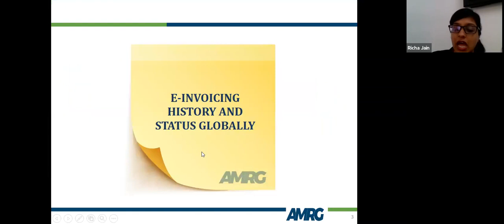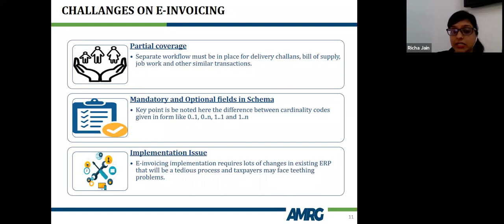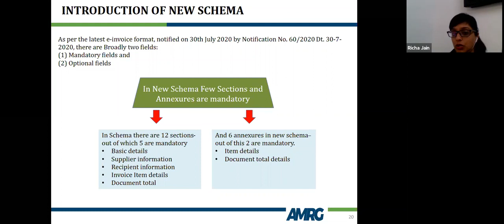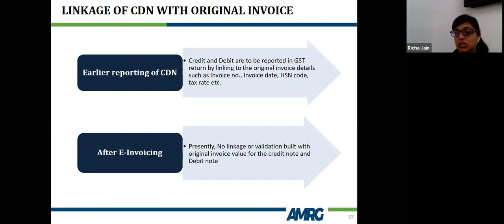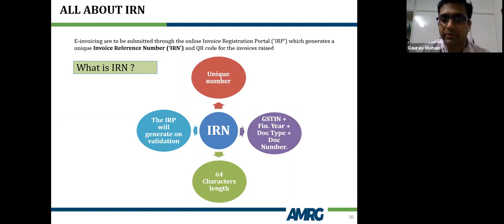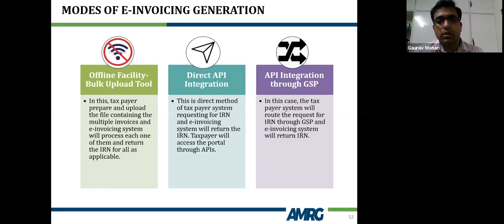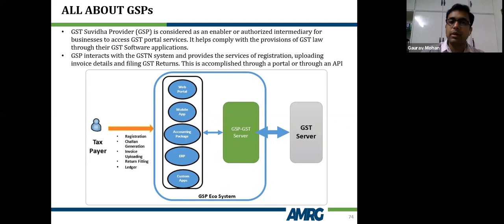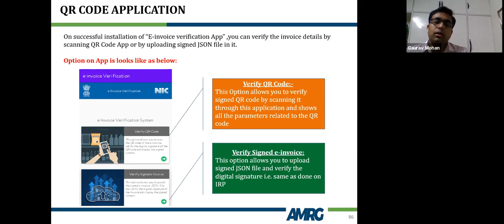Legal, Technical and Practical Aspects of E Invoicing under GST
AMRG Webinar Series- Virtual CPE Meeting (VCM) on Legal, Technical and Practical Aspects of E-Invoicing under GST by By Gaurav Mohan and CA Richa Jain was held on Sunday, 27th September, 2020, at 10:30 AM to 12:30 PM on topic: Legal, Technical and Practical Aspects of E-Invoicing under GST for Chembur CPE Study Circle.